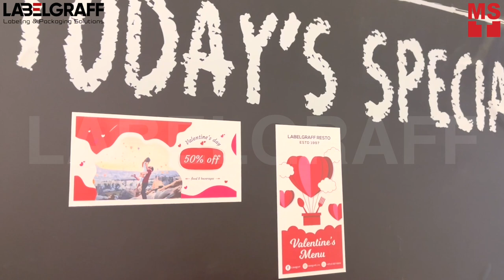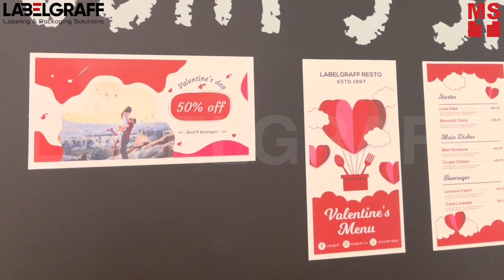Print and Stick Tag Printer CX86e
Print custom vouchers for this Valentine’s season with CX86e Color Label & Tag Printer! This compact desktop printer prints upto 86mm wide and is perfect for POS, receipts, ID tags, vouchers, coupons, and many more.

As the world’s smallest LED dry toner printer, labels produced with CX86e are guaranteed durable, waterproof, chemical resistant, and can last for years!

Furthermore, CX86e lets you print through an ethernet or WLAN connection so you don’t need to stand next to the printer and just print straight from your network!